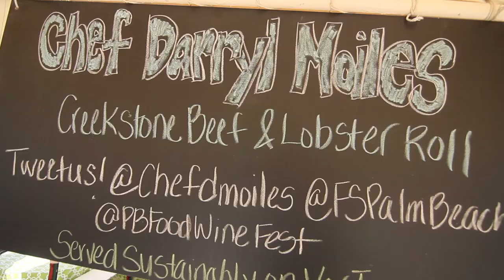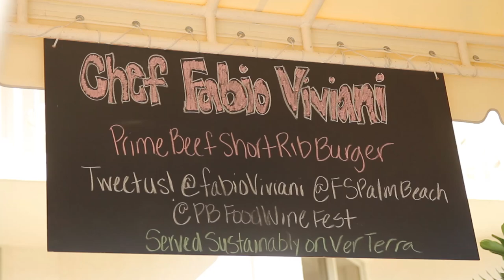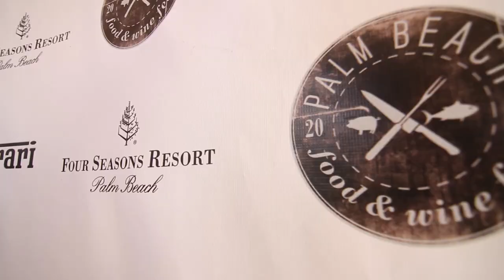Cars & Coffee w Ferrari, Trade Talk presented by Bullfrog & Baum, Burgers by the Beach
TRADE TALKS 2012 presented by BULLFROG & BAUM

CANDID DISCUSSIONS WITH INDUSTRY INSIDERS: How to Build your Brand without Selling Out with Daniel Boulud, David Burke, Marc Murphy, John Kunkel
Moderated by Jennifer Baum

Television shows, endorsements, appearances, product lines, books, you name it! A successful chef's career is no longer defined by their work in the kitchen. The challenge, however, is maintaining credibility while taking advantage of these new opportunities and revenue streams.

True grilling and chilling with award-winning chefs at the official host hotel Four Seasons Resort Palm Beach's poolside terrace, which boosts 180-degree views of the Atlantic Ocean. The Festival's distinguished talent, included Food Network's Robert Irvine and Jeff Mauro, Bravo's "Top Chef" winner Kevin Sbraga and Fabio Viviani, Four Seasons' executive chef Darryl Moiles, served their signature burgers in the cool, chic setting of the Resort's oceanfront terrace. Guests enjoyed food while basking in the sun!